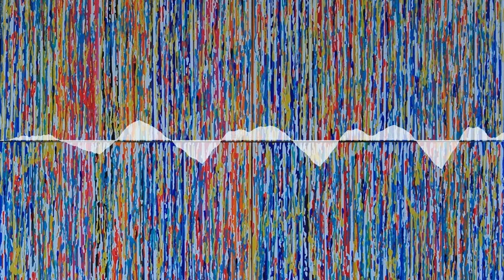APPEL AUX ARTISTES QUI ONT DÉCIDÉ DE SE BOUGER LE C..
Dans cette émission, un petit coup de gueule. Et une bonne nouvelle...?

Appli Radio Des Artistes

Crédit image